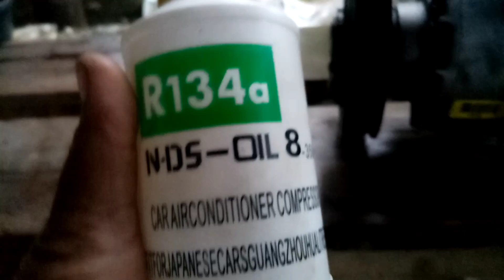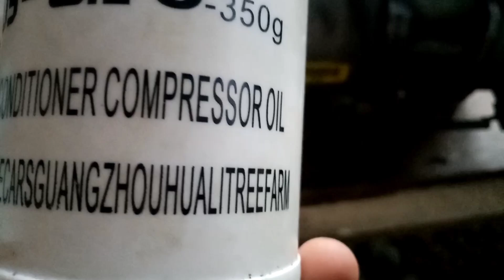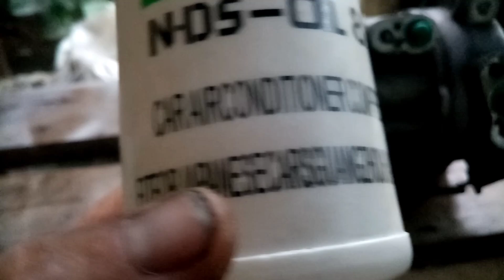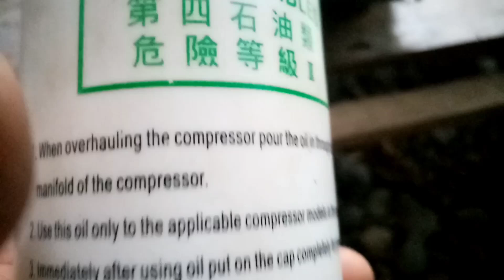bakit kumatok aircon compressor, pwede masera dahil sa PAG OIL COMPRESSOR!bakit at paano!?alamin!?